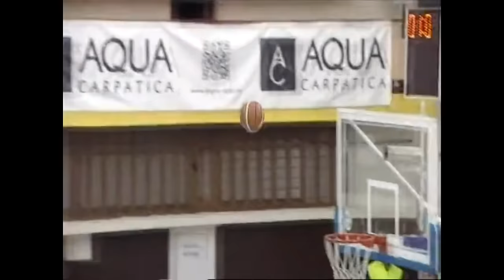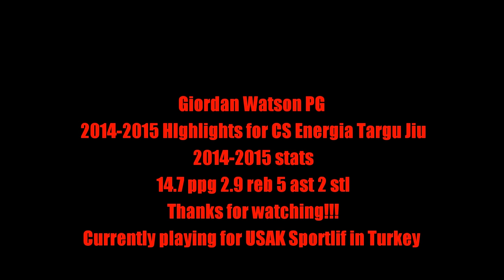Giordan Watson 2014-2015 highlights